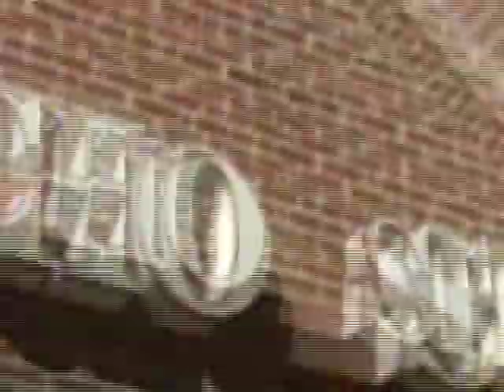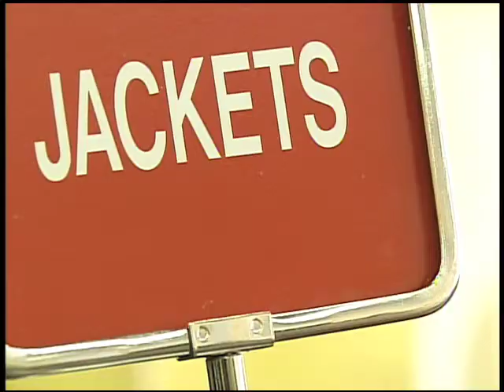Thursday Threads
Fashion segment I shot & edited for Fox 23's "Thursday Threads" series.  Had fun shooting & editing this one to give it that old MTV "House of Style" look.  Reporter: Sharon Phillips.